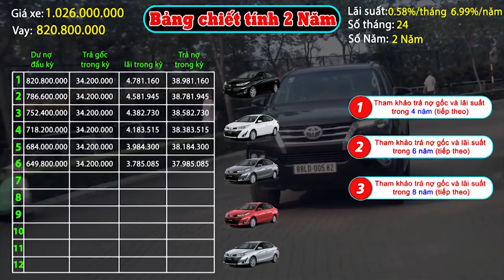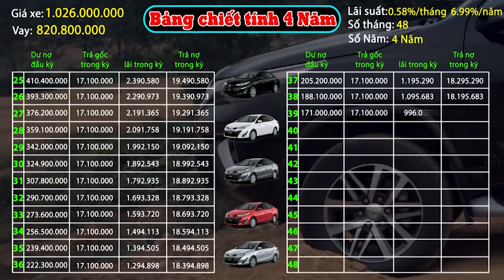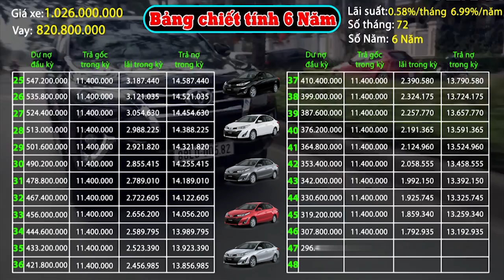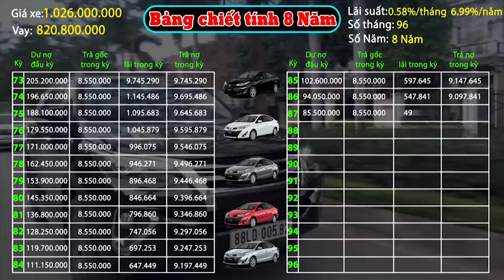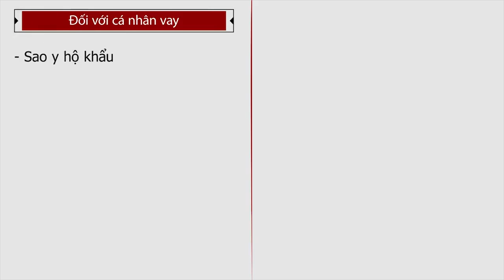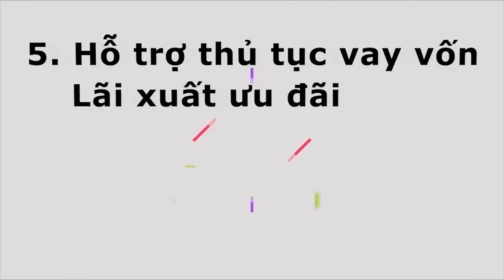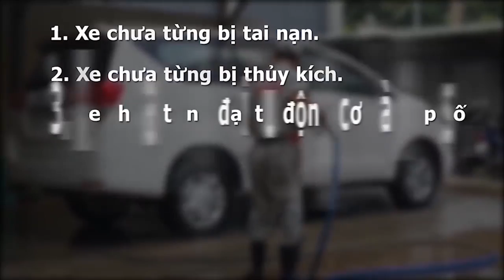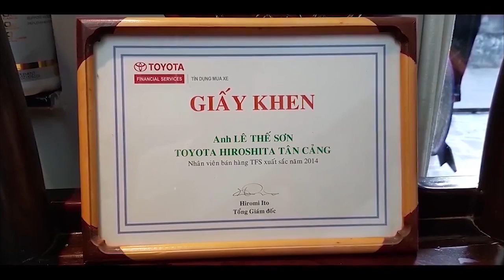Lãi Vay 80% Fortuner 2.4G 2020 MT| Giá Tốt Nhất | Có Trao Đổi Fortuner Cũ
THẾ SƠN TOYOTA | TOYOTA FORTUNER 2.4G MT 2020 | VAY 80% FORTUNER 2.4G MT 2020 TRẢ TRƯỚC BAO NHIÊU TIỀN | LÃI SUẤT 8 NĂM VAY MUA XE TOYOTA FORTUNER 2.4G | ĐỔI XE FORTUNER CŨ LẤY XE MỚI

Chủ Đề này hôm nay chúng ta cùng bàn về chiếc xe Innova E
Xe Toyota Innova E ,2019 (là chiếc MPV ,quá quen thuộc với ,người tiêu dùng Việt. Đây là chiếc xe đa dụng, có thể thích hợp với nhiều mục đích,sử dụng của khách hàng. Innova, có thể “đóng vai” là ,1 chiếc xe ,chạy dịch vụ rộng rãi, tiết kiệm nhiên liệu. Nhưng cũng ,có thể là chiếc xe,gia đình sang trọng, hiện đại ,đầy tính tiện nghi. Bên cạnh đó, Innova ,còn là lựa chọn hàng đầu của, nhiều công ty, doanh nghiệp, cơ quan nhà nước.
video ngày hôm nay, chúng ta sẽ giới thiệu về ,phương thức trả góp, số tiền trả trước và ,bảng tham khảo tạm tính ,lãi suất hàng tháng của ,dòng xe ,innova E
Hiện nay ,Toyota tân cảng ,đã liên kết với ,tất cả các ,ngân hàng trong nước và, quốc tế,để có thể hỗ trợ ,quý khách hàng mua xe với ,thủ tục nhanh gọn và ,lãi suất ưu đãi nhất ,trên thị trường hiện nay, có khá nhiều, ngân hàng cho vay, mua oto từ ,80-90 %, giá trị xe  , trong bảng tạm tính này, thì sơn đang áp dụng, mức lãi suất của ,tài chính Toyota , quý khách hàng ,cần thông tin về mức lãi ,của ngân hàng nào,thì liên hệ trực tiếp để,Thế  sơn tư vấn cụ thể
Như quý vị đã biết, Toyota innova e Giá niêm yết là : 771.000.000 VND
Ngân hàng hỗ trợ 80%: 771 tr x80% = 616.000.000 vnd
Tiền đối ứng 20% =155 tr
Số tiền khách cần trả trước = 20% + chi phí lăn bánh bao gồm
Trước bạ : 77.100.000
Phí đăng ký : 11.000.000  ( KH ở tỉnh 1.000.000)
Đăng kiểm :340.000
Lệ phí sữa chữa cầu đường .1.560.000.đối với cá nhân và 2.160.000 đối với DN /NĂM
Bảo hiểm bắt buộc :947.000
Bảo hiểm vật chất xe :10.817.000
Tổng chi phí khách hàng trả trước :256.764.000 vnd đây là chi phí tạm , giá này, sẽ còn giảm xuống rất nhiều khi, được trừ khuyến mãi
Và bây giờ là bảng tạm chi tiết tiền gốc ,lãi hàng hàng tháng cũng như hồ sơ giấy tờ khách hàng cần chuẩn bị